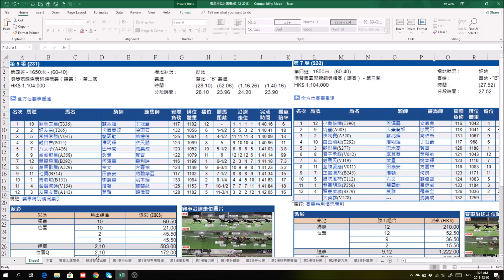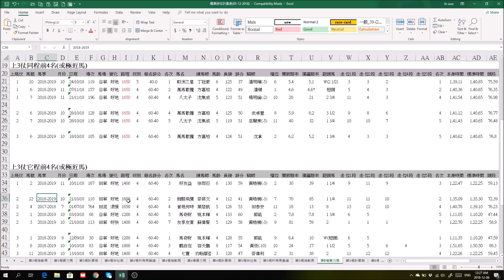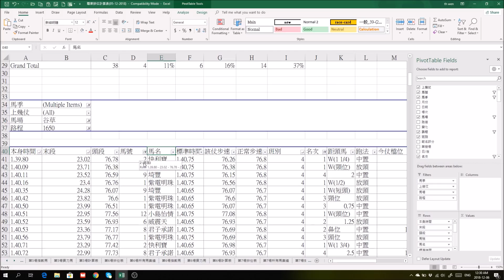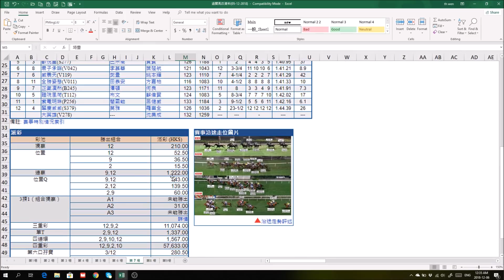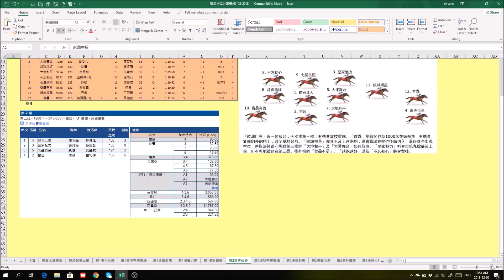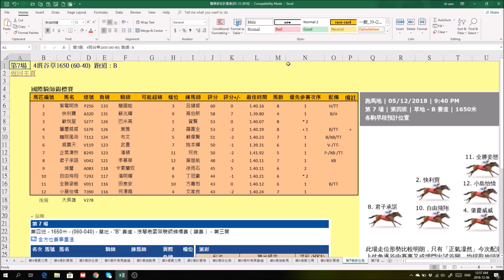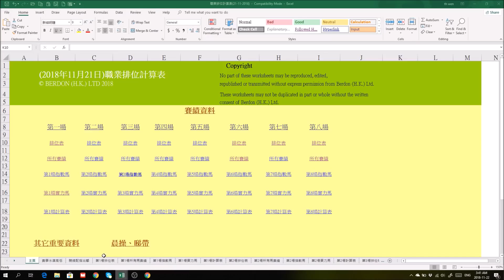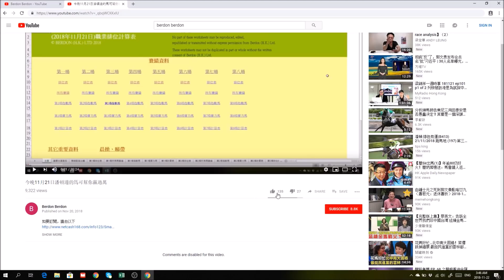剛賽12月5日第5,7場爆大冷Q的祕密